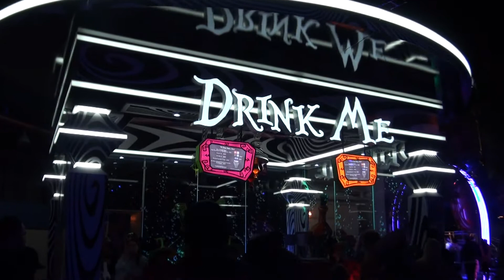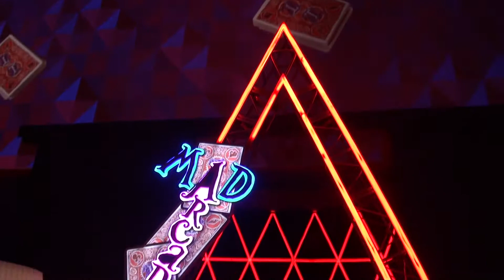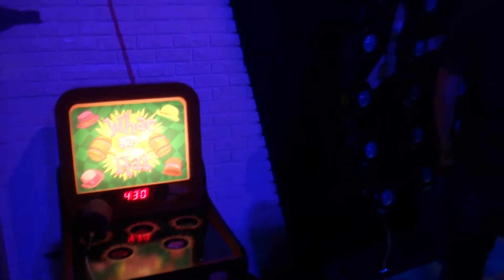Disney at Dark: Mad T Party Experence at DCA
1:00 Start of Preformance/Every Little Thing She Does Is Magic
3:50 Tea Party Band Introduction
5:00 LoveStoned/I Think She Knows Interlude
8:10 Unbirthday
10:30 We Will Rock You
11:30 Only Girl in the World
15:00 Sir Duke
17:50 Rase Your Glass
21:00 End of Show/Livin' on a Prayer
25:50 Drink Me Bar
26:05 Mad Arcade

Anything is possible when you enter through the Rabbit Hole. In Summer 2012, make your way to Hollywood Pictures Backlot for the Mad T Party. With live bands, DJs and a kaleidoscope of vibrant lights, it's a wonderland where the whole family can join in the fun.

The newest thing to replace ElecTRONica is the Mad T Party, themed to Tim Burton's Alice in Wonderland. Here's my POV from the soft opening I attended.